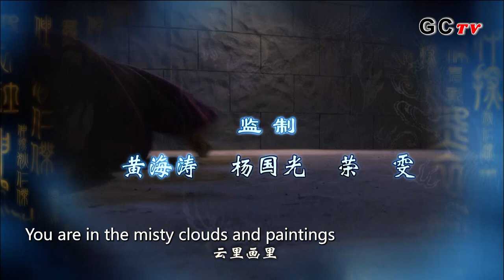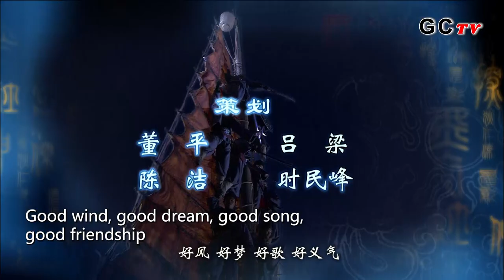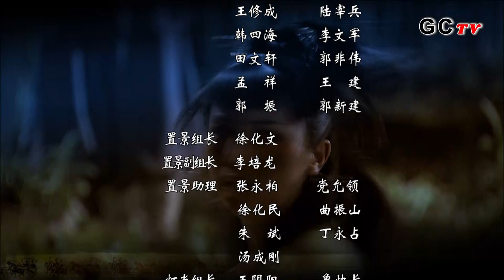Chinese Drama ENG SUB∣Amazing Detective Di Renjie Season 3 EP26∣Detective Drama∣GCTV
Amazing Detective Di Renjie season 3, also known as Shen Tan Di Renjie 3, is the installment in a four-season Chinese television series based on detective stories related to Di Renjie, a Tang dynasty magistrate and statesman.

The plot of Amazing Detective Di Renjie season 3:
The plot is divided into two parts as follows:
Hei Yi She (黑衣社), covering episodes 1 to 18.
Cao Qu Mei Ying (漕渠魅影), covering episodes 19 to 48.

Written:Qian Yanqiu
Directed:Qian Yanqiu, Zhang Wenling
language:Chinese
subtitle：English
Year:2008

The cast of Amazing Detective Di Renjie season 3:
Dong Xuan as Yungu / Xiaoqing